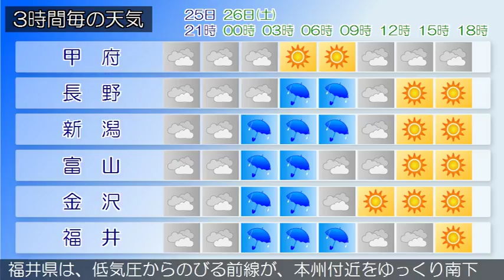2017/08/25 甲信北陸地方の天気予報 夕